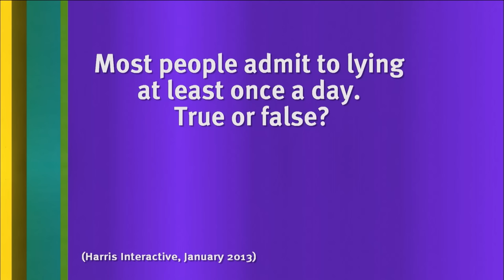Greg Rutherford Blows Jimmy Carr's Mind | 8 Out of 10 Cats | Banijay Comedy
With the Olympics a hot topic and Greg Rutherford being on the show Jimmy wants to know about his record but can't believe what he's seeing!